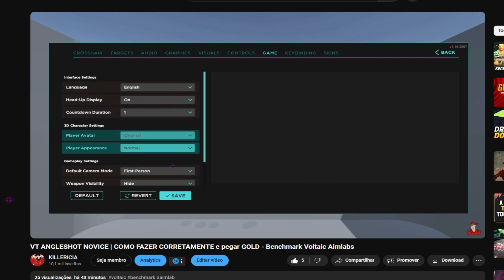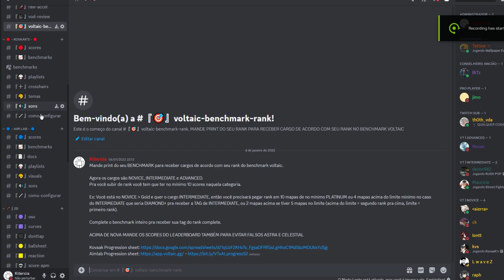VT WAVESHOT NOVICE | COMO FAZER CORRETAMENTE e pegar GOLD - Benchmark Voltaic Aimlabs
Neste vídeo ensino a você a como fazer corretamente o mapa VT waveshot Novice do benchmark da voltaic no aimlab, usando as técnicas que passei no vídeo você conseguira pegar GOLD facilmente no mapa WAVESHOT NOVICE .

Como o canal é sobre mira, e o benchmark se encaixa muito bem, trarei mais vídeos de técnicas que você precisa usar para pegar algum rank no benchmark da voltaic tanto no aimlab quanto no kovaaks.

Como MELHORAR A MIRA e virar PRO em qualquer FPS - Valorant, CS2, Apex Legends, R6, COD

NÃO USE AIM TRAINER APENAS JOGUE | NÃO USE AIM LAB APENAS JOGUE | NÃO TREINE A MIRA APENAS JOGUE